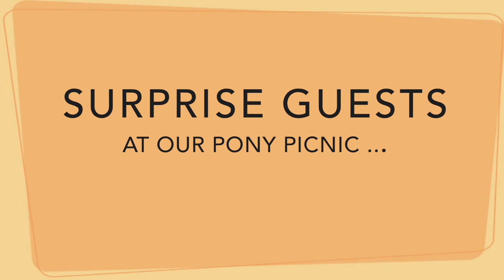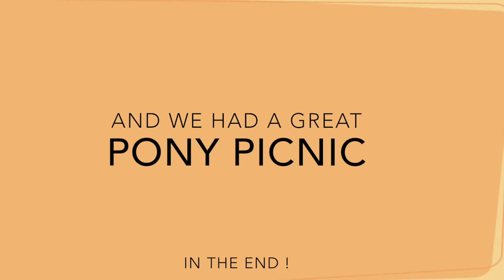Cows Gatecrash Shetland Pony Party! Tv Episode 33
Shetland Pony Club recently held a picnic at the river for Pony Share Members and staff.  But some unexpected visitors came to join in the fun. Can you see who came along?  How did we manage to stop them eating our picnic?  More surprise guests arrived later too – can you spot them?